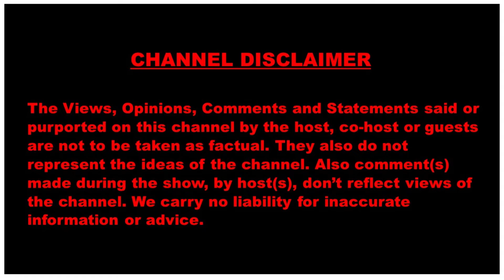EFF Branch reflects on positive Special Voter turnout, expect more for upcoming days.